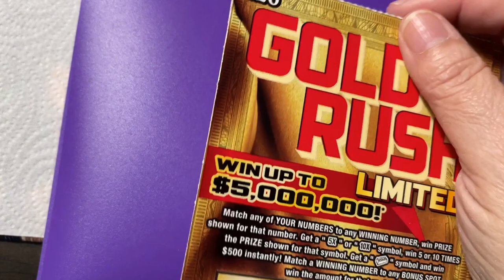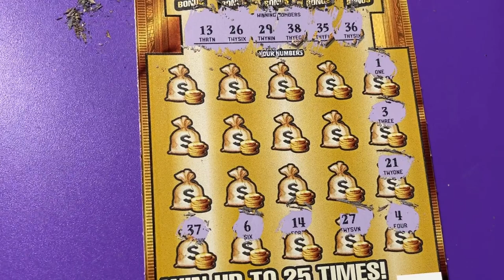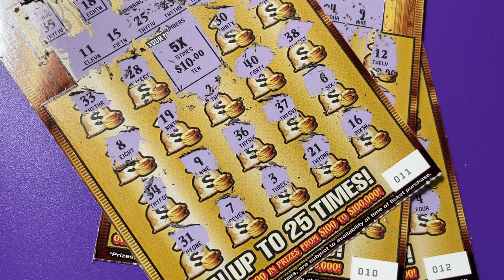FL Gold Rush LTD Tickets 10, 11 and 12 (symbol)